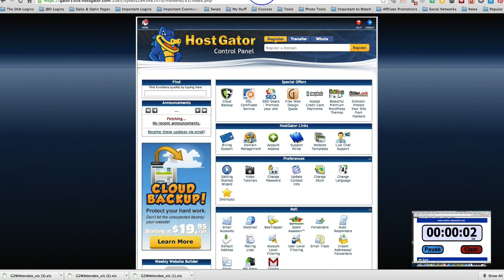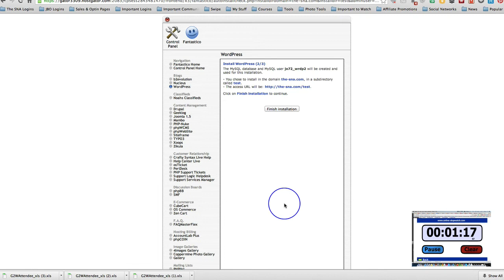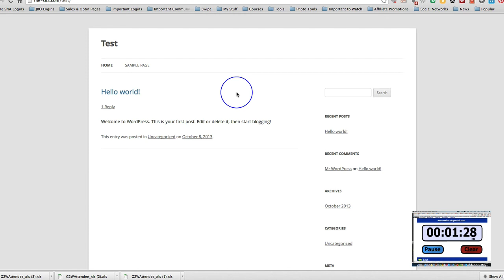How to Install a Self Hosted Wordpress Blog in Under 90 Seconds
A quick tutorial using HostGator and Fantastico Deluxe to install a Self-Hosted Blog in Wordpress in 90 seconds. Then fully connecting the accounts and testing them.
This means you can integrate the two and feed more fresh content to your website which is great for SEO.
It's always good to 'test' this first but this is incredibly straight forward and will save you time and unnecessary navigation.